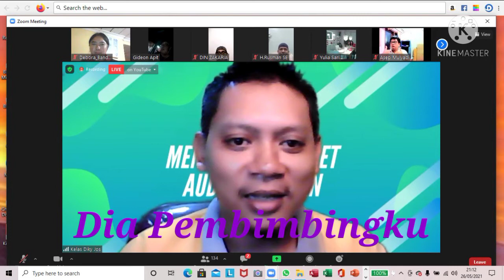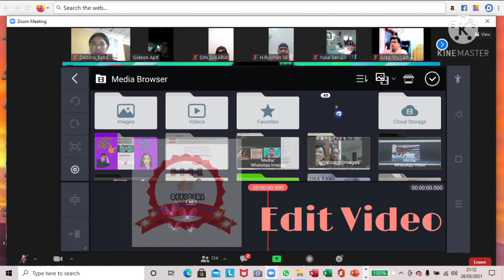Waduh? 😱😱😱... Debora dikerjain Mas Dicky. Kok bisa?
Kelas Instruktur KineMaster, adalah kelas yang diadakan oleh Mas Dicky Jos, mulai tanggal 30 Mei 2021.  Untuk mengejar mimpi masa balita, Debora mengambil peluang dan kesempatan itu.

Dan Video ini, adalah hasil pengajaran oleh Mas Dicky pra kelas Instruktur yang Debora ikuti. Membuahkan hasil yang mengasah kemampuan yang ada pada diri Debora.

Untuk menjadi seorang Instruktur KineMaster Professional, adalah target yang harus dikejar saat ini.

Akhir kata, Debora mengucapkan terimakasih banyak buat Mas Dicky yang dengan sabar mau membimbing Debora. Tuhan memberkati mas Dicky atas jeri payahnya dan selalu diberkati dan memberkati serta menjadi saluran BERKAT bagi sesama.

Semoga PANDEMIC Corona segera berlalu, dan ada kesempatan untuk bertemu secara offline dengan mas Dicky dan keluarga. 🙏🙏

Tuhan beserta kita semua 🙏🙏🙏